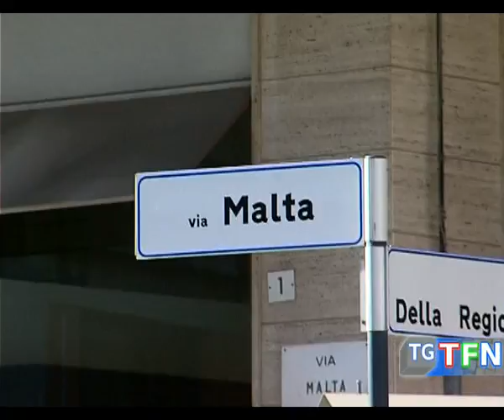Furto al benzinaio, otto mila euro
Otto mila euro il bottino di un furto commesso ai danni del titolare di un rifornimento di benzina, i malviventi  lo hanno aspettato sotto casa